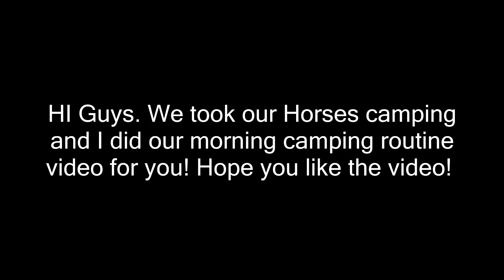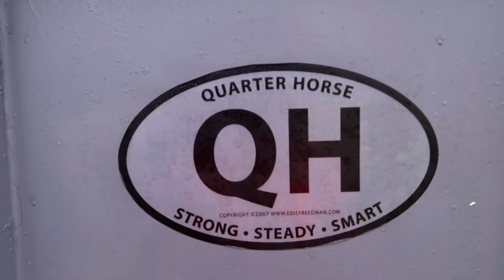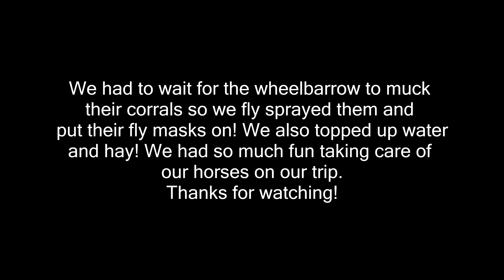MY MORNING ROUTINE WHEN CAMPING WITH MY HORSES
My SSO name: HALEY EAGLEDOTTER and I'm on the "Chocolate Cupcake Server"

DaybyDay
110 North Front Street - A3,
Suite #213
Belleville, Ontario, K8P 0A6
Canada